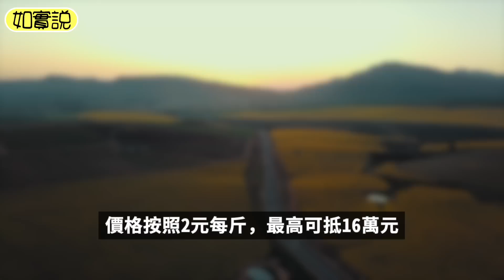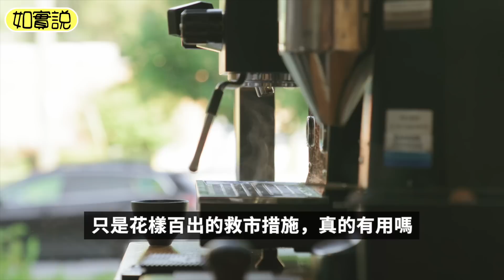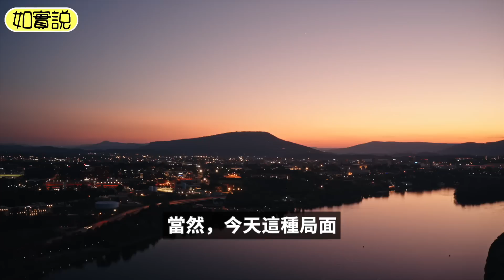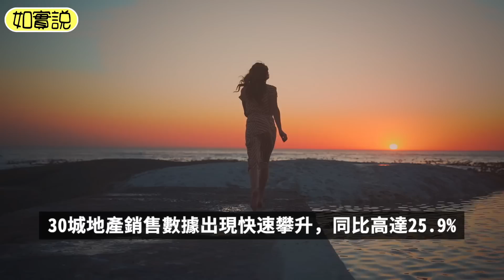中國樓市到底有多危急：不惜一切救市，買房用小麥可抵首付款，商品房銷售額一直下降。社零數據大跌，房地產不回暖，今年的5.5% GDP增速目標還能保住嗎？